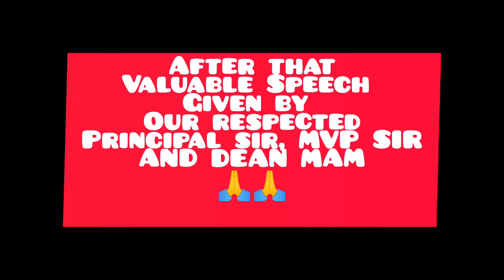𝗠𝘆 𝗙𝗶𝗿𝘀𝘁 𝗗𝗮𝘆 𝗶𝗻 mbbs 𝗖𝗼𝗹𝗹𝗲𝗴𝗲 😍|| 𝗢𝗿𝗶𝗲𝗻𝘁𝗮𝘁𝗶𝗼𝗻 𝗗𝗮𝘆 🤝 𝗕𝗮𝗿𝗮𝘀𝗮𝘁 𝗚𝗼𝘃𝘁 medicalcollege 😍🫂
𝙏𝙝𝙞𝙨 𝙫𝙞𝙙𝙚𝙤 𝙞𝙨 𝙖𝙗𝙤𝙪𝙩 𝙙𝙖𝙮 1 𝙩𝙝𝙖𝙩 𝙞𝙨 𝙊𝙧𝙞𝙚𝙣𝙩𝙖𝙩𝙞𝙤𝙣 𝘿𝙖𝙮 𝙤𝙛 𝙈𝘽𝘽𝙎 𝘽𝘼𝙏𝘾𝙃 2023 𝘼𝙏 𝘽𝘼𝙍𝘼𝙎𝘼𝙏 𝙂𝙊𝙑𝙏 𝙈𝙀𝘿𝙄𝘾𝘼𝙇 𝘾𝙊𝙇𝙇𝙀𝙂𝙀 𝘼𝙉𝘿 𝙃𝙊𝙎𝙋𝙄𝙏𝘼𝙇 .. 😍🙏🫂